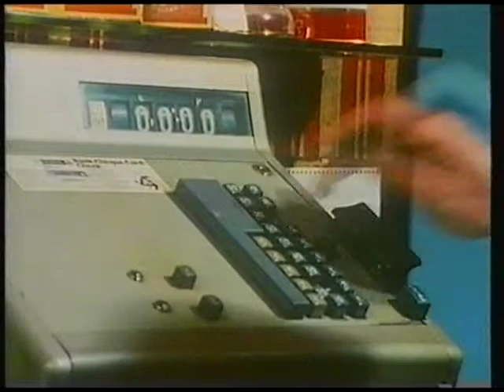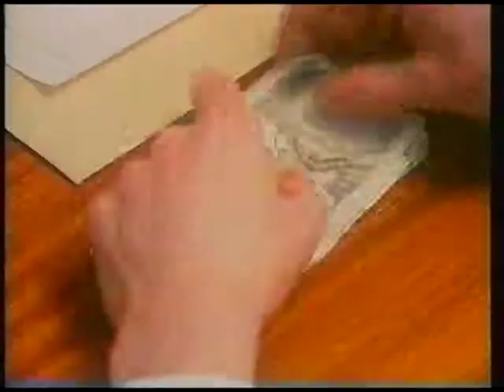Citizen 83 Reconstruction Video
Central TV's Citizen 83
Who's the Dodgy Market Trader seen 08.50 on this video???